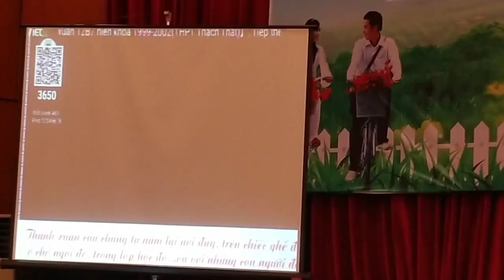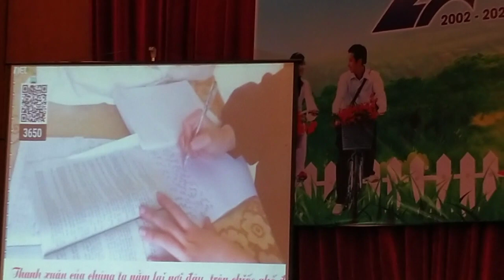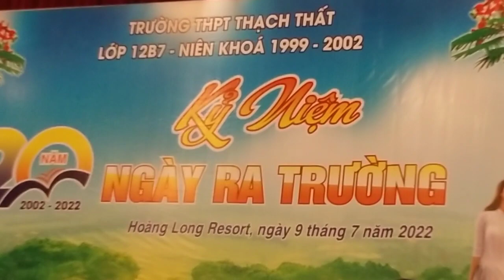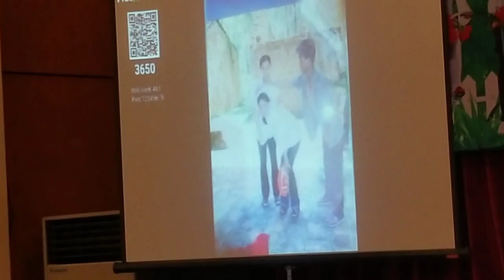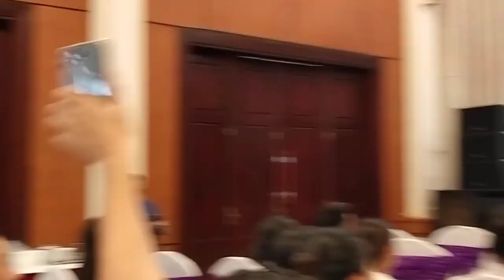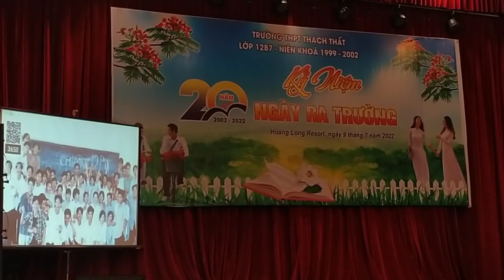20 năm 12B7 THPT Thạch Thất - KHÓA 1999-2002